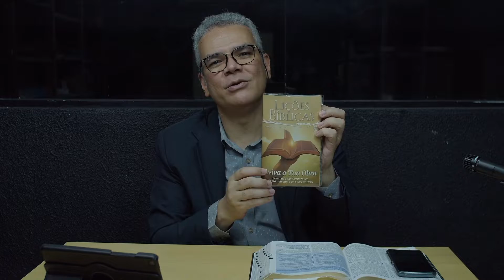EBD || Lição 01: O Avivamento Espiritual || 01/01/2023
1° TRIMESTRE DE 2023

NOSSAS REUNIÕES
DOM | ESCOLA BÍBLICA  - 09h
DOM |  CELEBRAÇÃO - 10h e 19h
TER | 19h30
QUI | 19h30
DÍZIMOS E OFERTAS
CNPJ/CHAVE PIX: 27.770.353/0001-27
Banco Bradesco
AG: 3086
C/C: 71100-4
Centro Evangelístico Internacional